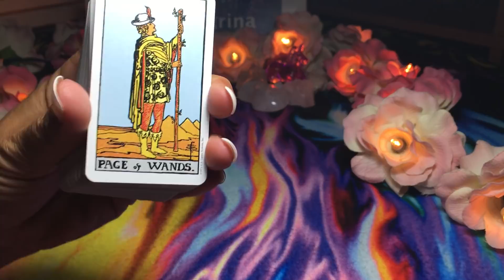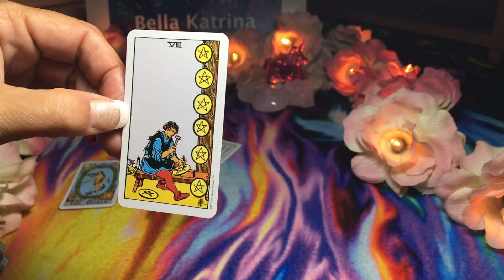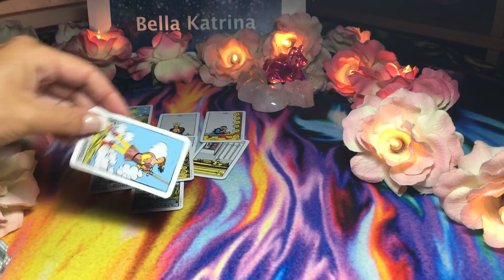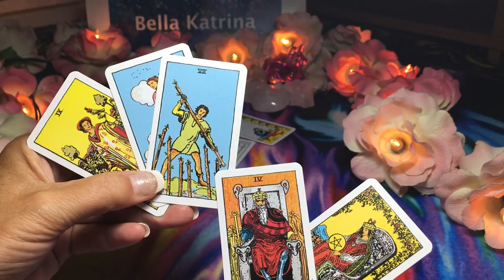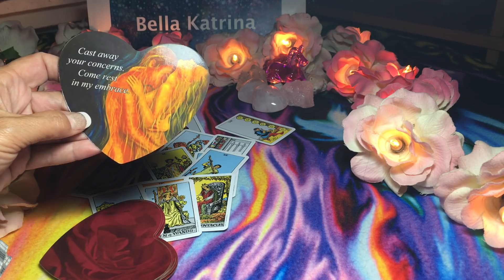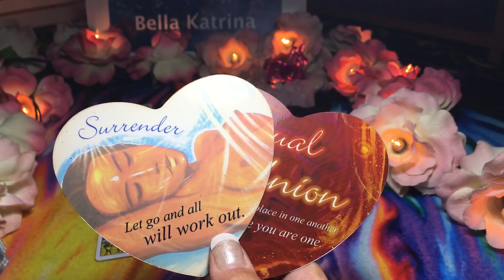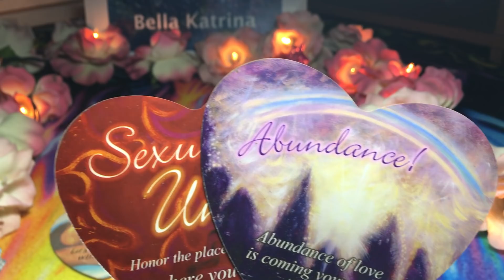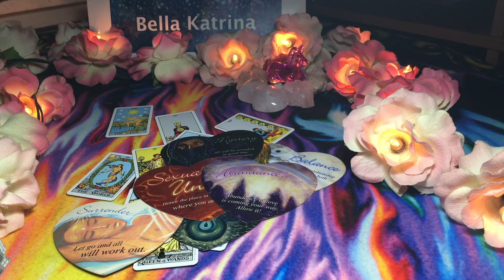DIVINE FEMININE***SAD & HORNY to SEXY & FUN***ENCHANTMENT***WOLF MOON READING***SELF CARE NEEDED***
Hi Divine Feminine of the Twin Flames!
What an epic journey and in reality it hasn't even started yet...the journey that is. the Mission!
The Twin Flame mission. thank you for all your healing and prayers please ask your Galactic family for intervention and rememeber to the dark side silence is consent!
Get connect to your creator and snuggle more closley to him and Mother Mary and Jesus when feelings of grief and sadness come up. This enables you to self care and self soothe instead of slipping into the old paradigm of I am upset and what are you going to do about it!
No blame game here just Love Love Love!
All you need is love !! Sounds so simple just not that easy so reach out and get grounded and clear and in the present moment so you can create at full power ready to be joined by DM for your mission to humanity.